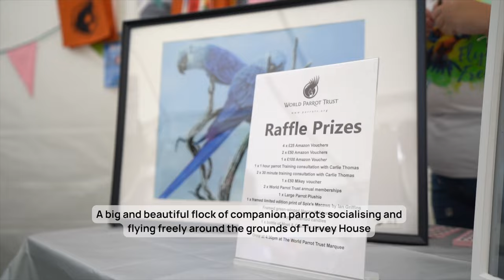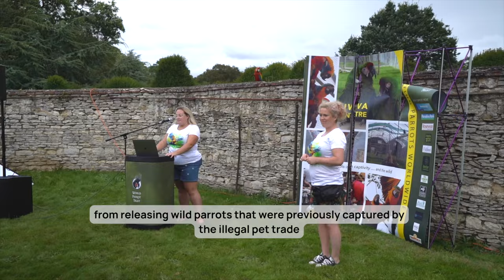The World Parrot Trust Holds A Free Flight Fundraising Event For Parrot Owners And Lovers 🦜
🦜 World Parrot Trust's Free Flight Demonstration & Fundraiser Event 2023 🦜

Welcome to a captivating day of parrot magic, hosted by the World Parrot Trust on Sunday 13th of August 2023, set against the idyllic backdrop of Bedfordshire's rolling hills at the magnificent Turvey House. This video encapsulates the essence of a day dedicated to the conservation and well-being of parrots, both wild and companion.

🎨 Event Highlights 🎨
- Flower arranging workshop: Creative nature lovers were able to craft beautiful bouquets featuring exotic flowers with the wonderful Phillo Flowers from Notting Hill
- Parrot Painting Workshop: Visitors were able to unleash their inner artist by painting their own macaw masterpiece with supporters
- Free Flight Demonstration: People watched in awe as they witnessed a mesmerising flock of companion parrots socialising and soaring freely around the historic grounds of Turvey House in Bedfordshire.
- Family Fun: From an epic bouncy castle to parrot-inspired face painting, there was something for everyone!
- Enrichment Stall: The opportunity to create personal parrot toys and then donate them to the parrots at the Kiwa Centre meant people were making a difference in a variety of interactive and exciting ways.

📚 Educational Talks From The World Parrot Trust 📚
Experts at the World Parrot Trust held popular and captivating sessions about the critical threats that parrots face in their natural habitats, and the global efforts underway to protect and preserve these extraordinary birds.

👥 Community Impact 👥
Over 520 attendees and around 200 different parrots of varying species and sizes came together to make this event a resounding success!

🔗 Get Involved 🔗
It's never too late to contribute to this crucial cause.

🙏 Acknowledgements 🙏
A heartfelt thank you to our incredible supporters, collaborators, and each and every one of you who attended this event. Your support is invaluable in our ongoing fight for the welfare and conservation of these magnificent birds.